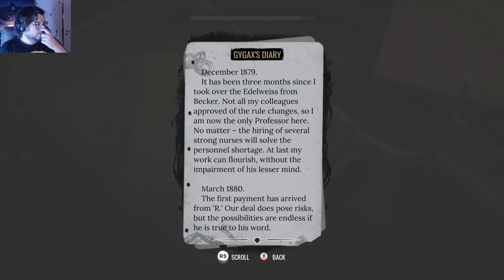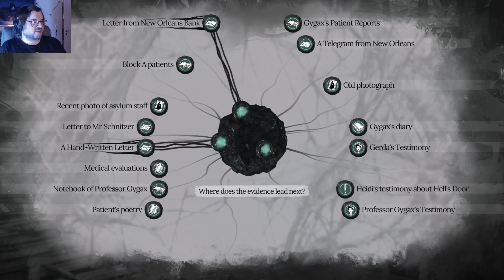Ein Irrer macht Anstalten -#5- Sherlock Holmes: The Awakened (2023) - Let's Play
Johnlocke Hotson.

Sherlock Holmes: The Awakened (2023) ist das Remake des Lovecraft-Meets-Doyle-Abenteuers aus dem Jahr 2007, entwickelt von Frogwares. Da ich dieses Spiel nicht kannte, wage ich mich nun an das Remake und entdecke dabei nicht nur viele Katzen, sondern auch eine Verschwörung von weltumspannenden Ausmaßen.